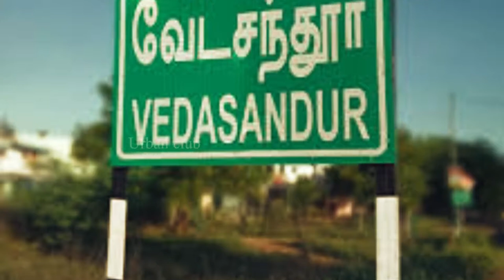திண்டுக்கல்லில் அடுத்தவன் பொருளை ருசித்த அதிகாரி | Urban Club | Tamil News